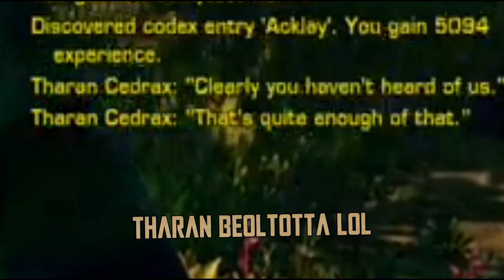Hogyan csajozz live chaten? 💘| Stream Highlights 2022 július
Július egy érdekes hónap volt az élő közvetítések tekintetében, Virág pedig velem ellentétben nem volt rest összeszedni a legjobb, legviccesebb pillanatokat!

Masina:
CPU: Intel Core i5-11400F
GPU: ASUS DUAL GeForce RTX 3060 O12G V2
RAM: G.Skill Aegis 32GB (2x16GB) DDR4 3000MHz
SSD: Kingston NV1 [M.2 2280] 500GB + 1TB
Alaplap: Gigabyte Z490i AORUS ULTRA
Táp: Seasonic B12 BC-850 Bronze
Mikrofon: SPC Gear SM950
Headset: HyperX Cloud II

Star Wars, Csillagok háborúja, Magyar, Hun, Rixon, Stream Highlights, The Old Republic, Jedi: Fallen Order, Gépépítés, LEGO Star Wars: The Skywalker Saga